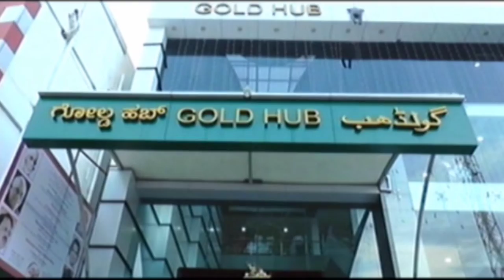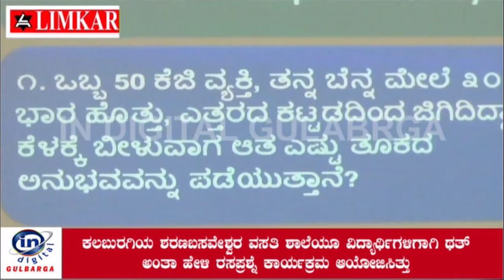ಶರಣಬಸವೇಶ್ವರ ವಸತಿ ಶಾಲೆಯ ವಿದ್ಯಾರ್ಥಿಗಳಿಗಾಗಿ ಥತ್ ಅಂತಾ ಹೇಳಿ ರಸಪ್ರಶ್ನೆ ಕಾರ್ಯಕ್ರಮ